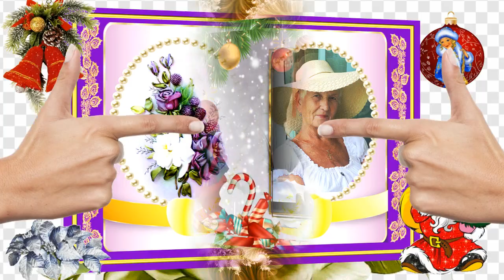С наступающим Новым годом !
Как молоды мы были. Как искренне любили.
Верили в сказки,ждали Деда Мороза.
Ждали чуда.
И вот он наступил праздник...
Веселится и ликует весь народ. Выпили шампанское,отведали
Вкусняшки,добытые всеми не мыслимыми способами,
И на улицу,на городскую Елку,на горку,в кучу малу.